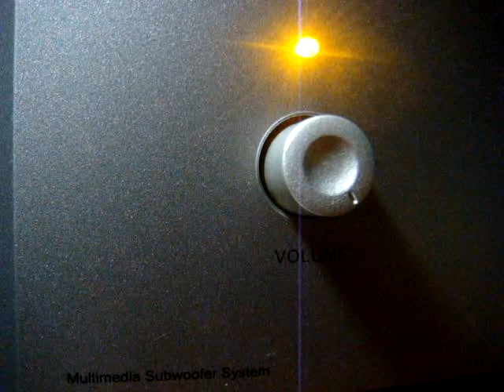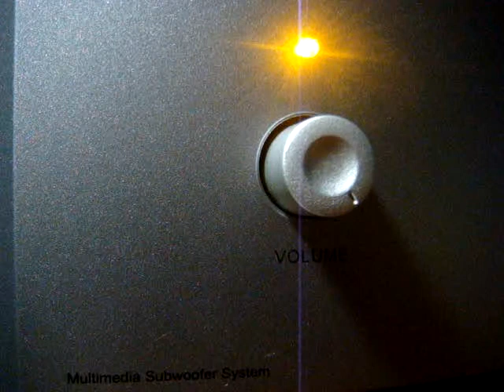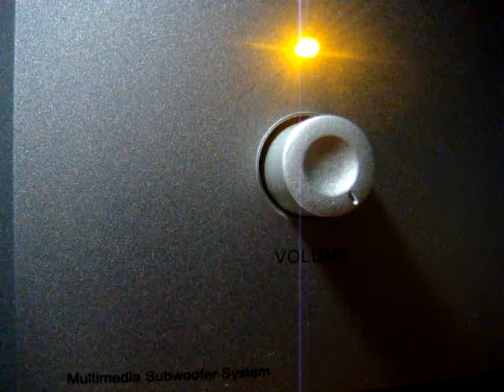No 1059 Love Song Dedications with Richard Mercer. October 17 2013